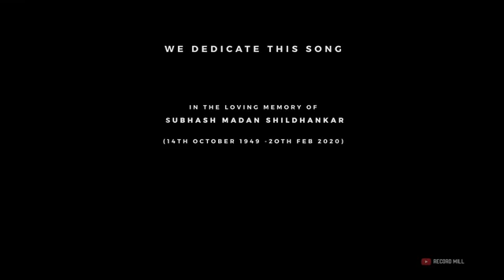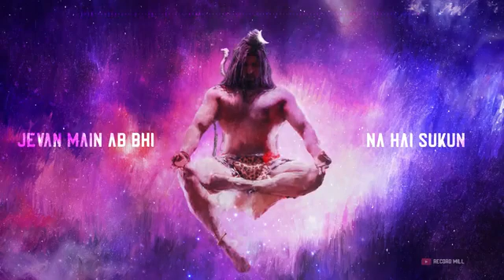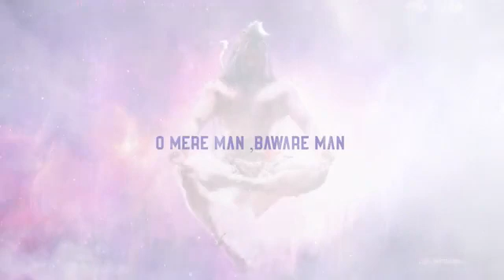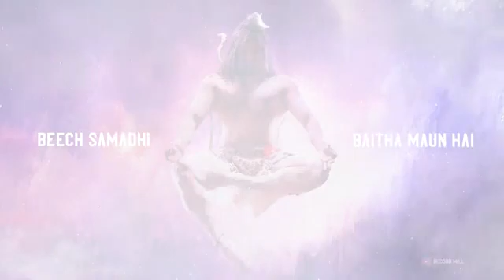Kalon ka kal Mahakal bhakti song Bewafa Dard Bhara geet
Insan Se Lekar Bhagwan Tak Milan Bhakti sound Bewafa Vikram Kumar Bewafa YouTube channel